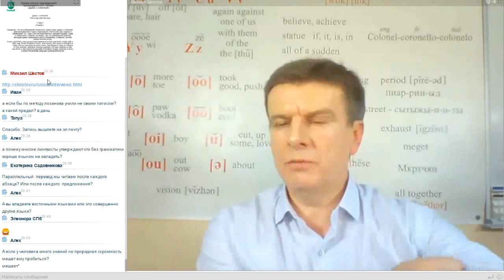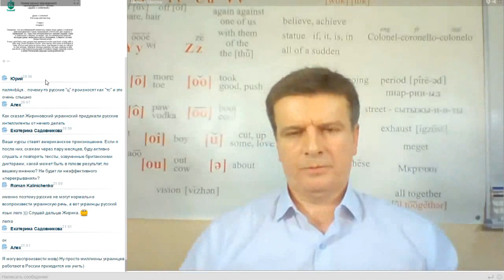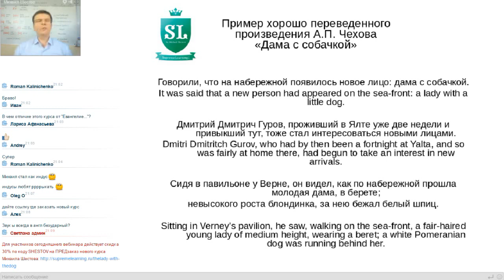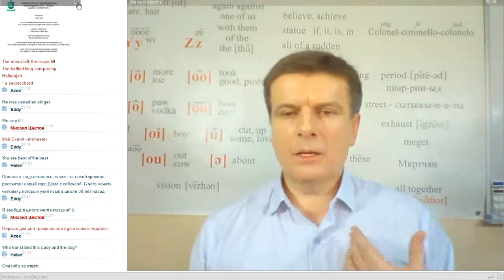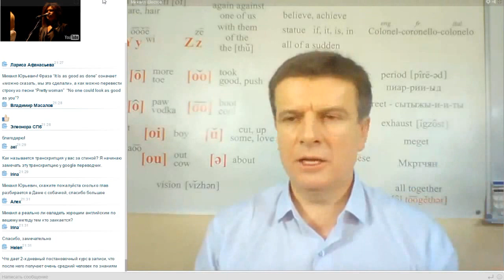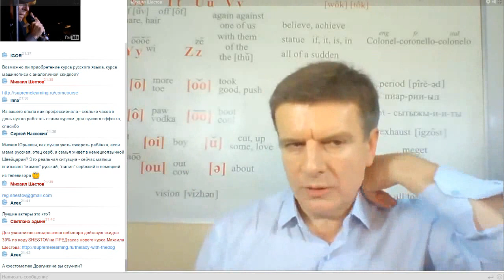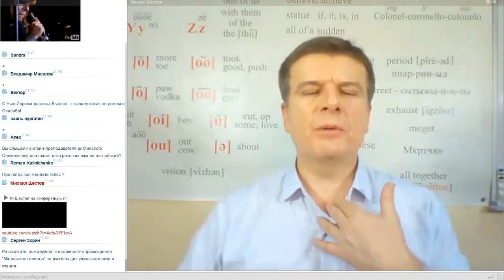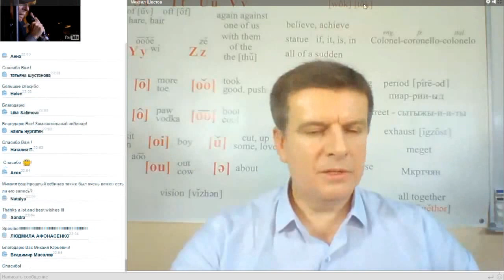Презентабельный английский язык, часть вторая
Презентабельный английский язык. Онлайн-семинар Михаила Шестова который состоялся 16 ноября 2016 г. Часть-2.